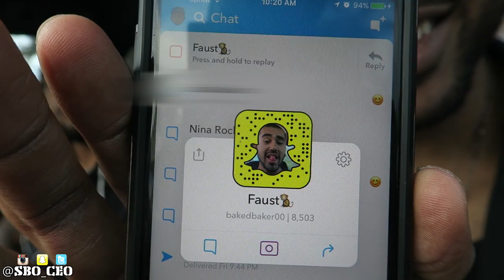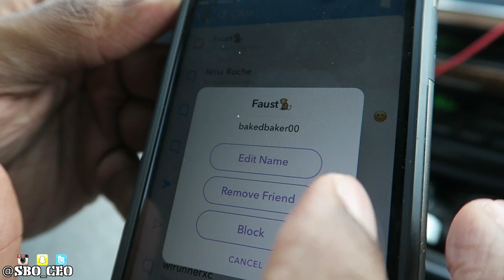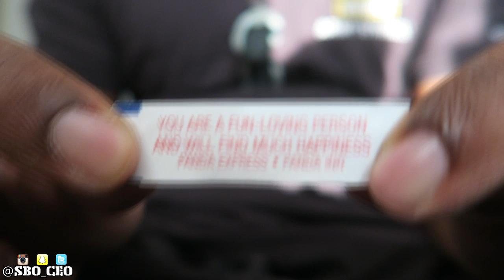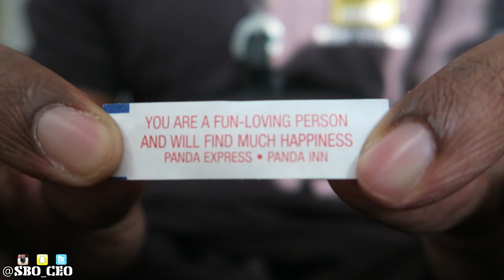Bench Press PR | Blocking People on Snapchat | Chest Back and Shoulders Workout ft. Nate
Today's video I hit a new bench press PR and shared my upper body workout and sprints with you guys. I also had to block some inappropriate s**t on snapchap...

FULL WORKOUT

Bench Press:
80% 1RM for 4 reps
87.5% 1RM for 3 reps
95% 1RM for 2 Reps

Incline Bench Press - 3 sets of 6-10 reps
T-Bar Rows - 3 sets of 6-10 reps
Weighted Chin Ups - 3 sets of 6-10 reps
Standing Overhead Press - 3 sets of 6-10 reps